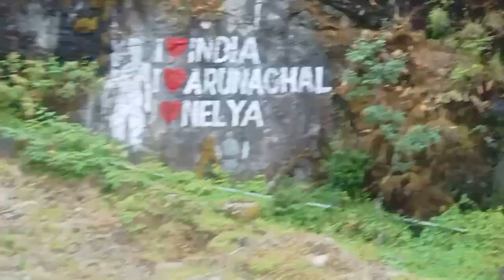Singal road in trucks driving nileya road hillstruckingvlog01